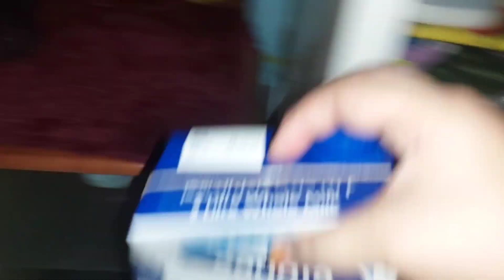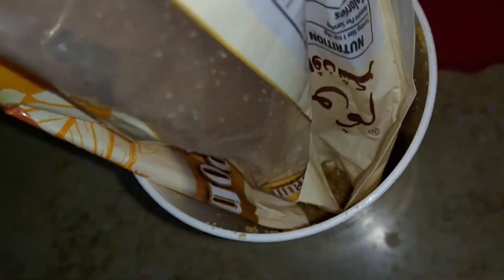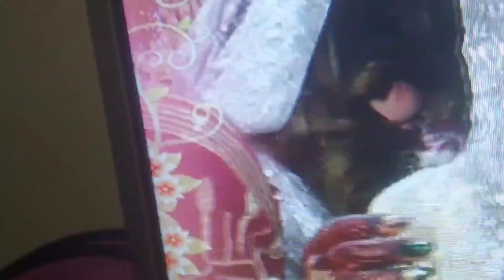My Daily Morning Routine /Purani Yadav Ki Kuch kahaniyan /Pakistani Vlogger In Jeddah / Life In KSA●